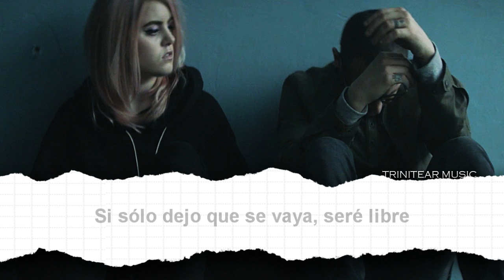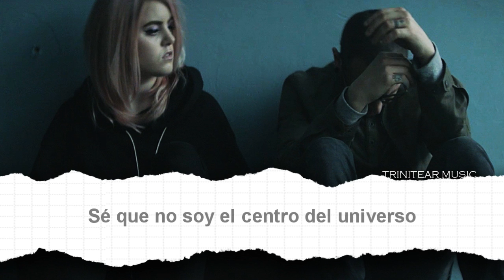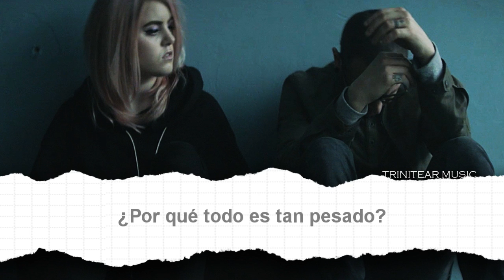"Linkin park - Heavy" (SUB ESPAÑOL) - Letra (feat. Kiiara) [HD]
LINKIN PARK - "Heavy" (feat. Kiiara) LYRICS IN THE DESCRIPTION SUBTITULADO EN ESPAÑOL - ALBUM: "ONE MORE LIGHT"

"Heavy" (feat. Kiiara). Directed by Tim Mattia.

The new album 'One More Light' out May 19.

LYRICS:

"Heavy"
(feat. Kiiara)

I don't like my mind right now
Stacking up problems that are so unnecessary
Wish that I could slow things down
I wanna let go but there's comfort in the panic
And I drive myself crazy
Thinking everything's about me
Yeah I drive myself crazy
'Cause I can't escape the gravity

Why is everything so heavy?
Holding on
To so much more than I can carry
I keep dragging around what's bringing me down
If I just let go, I'd be set free
Holding on

You say that I'm paranoid
But I'm pretty sure the world is out to get me
It's not like I make the choice
To let my mind stay so fucking messy
I know I'm not the center of the universe
But you keep spinning round me just the same